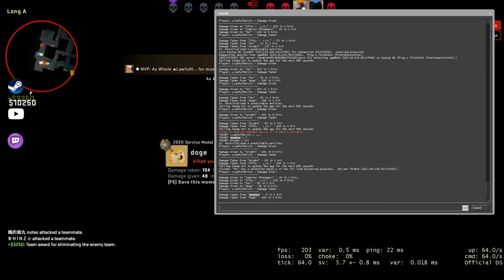Mac 10 rush!!! - CSGO Comp Full Game #267